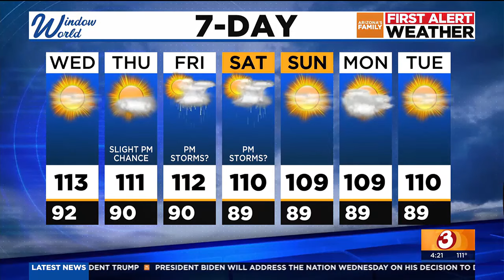Storms develop in northern Arizona; some could reach Valley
AZFamily First Alert Weather 4 p.m. update for Tuesday, July 23, 2024